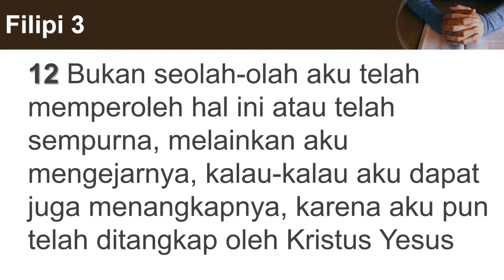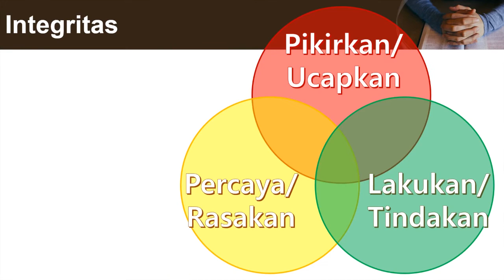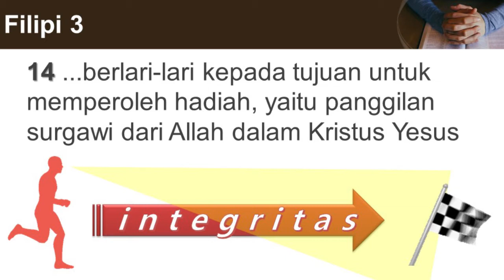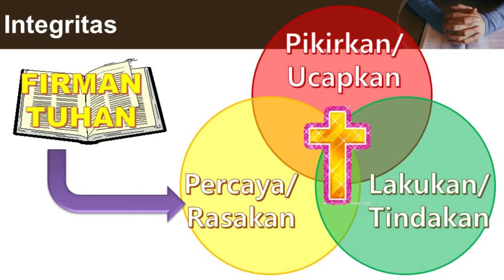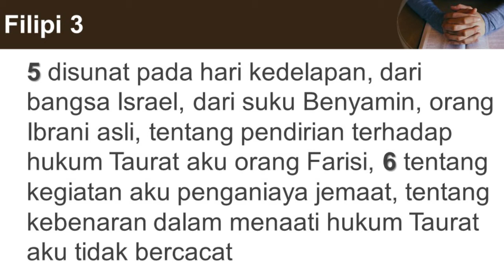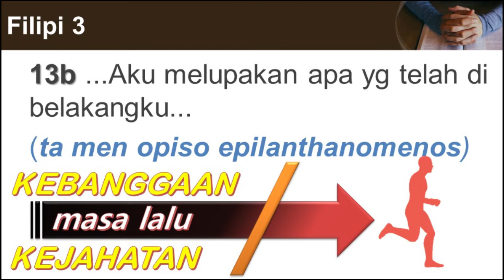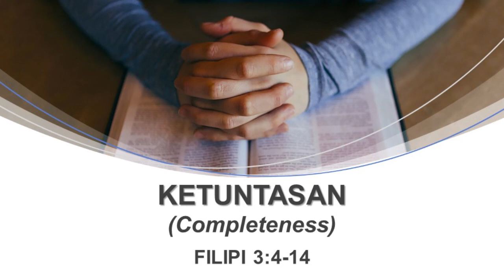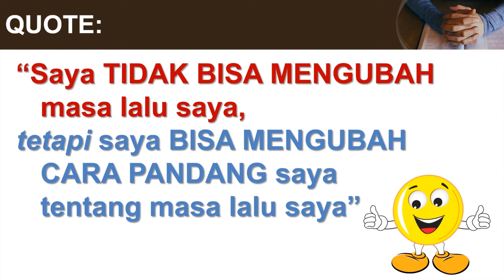Khotbah Filipi 3:4-14 - Ketuntasan - oleh: Pdt. Yosi Rorimpandei (Minggu, 11 Maret 2018)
Khotbah Pdt. Yosi Rorimpandei tentang Ketuntasan (Completeness) Filipi 3:4-14 di GKRI Diaspora Copylas

Minggu, 11 Maret 2018 pukul 10.00 WIB

Khotbah telah diedit tanpa mengurangi inti pesan yang disampaikan